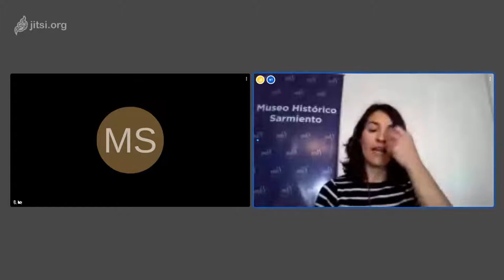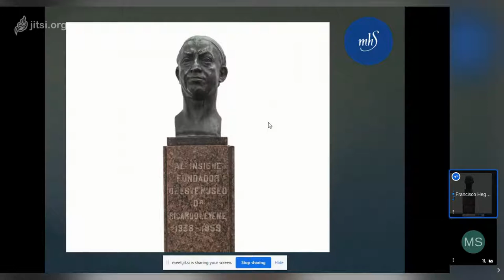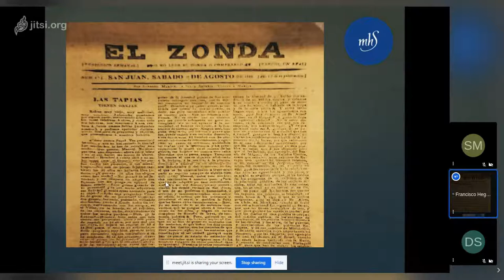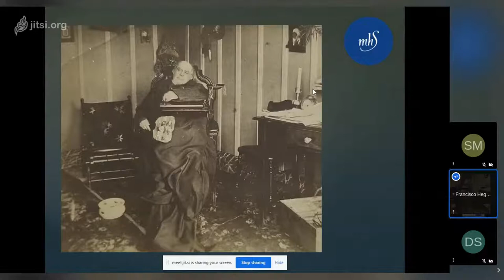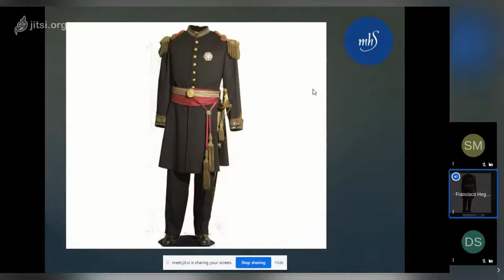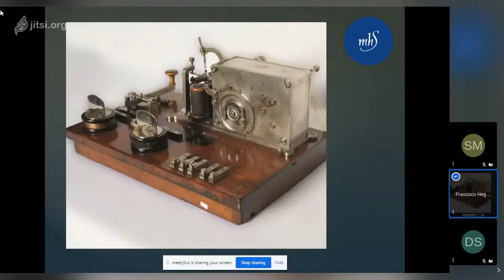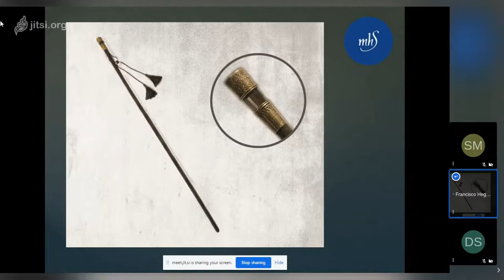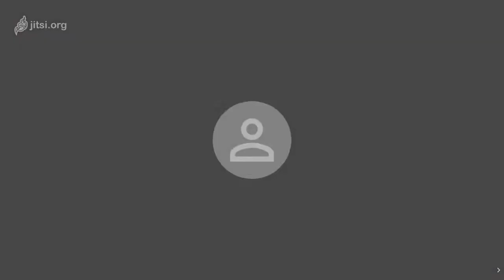Narrativas Virtuales - Un acercamiento a las colecciones del Museo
Exploraremos las salas y los objetos que forman parte de nuestro patrimonio. Una forma diferente de acercar el museo a nuestro público durante la cuarentena.

Junto al equipo del área educativa, Diana Sammartino y Francisco Heguilein